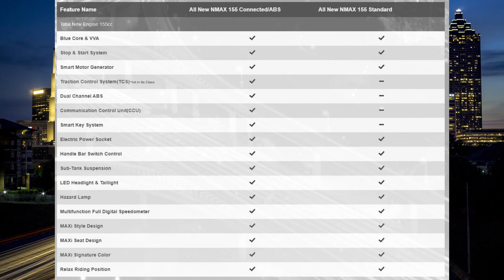Yamaha Nmax 2020 All Version All Colors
Hi guys. This is the upcoming new version of the Yamaha NMax including all possible colors and versions to be released.